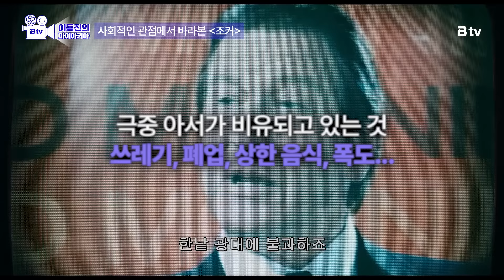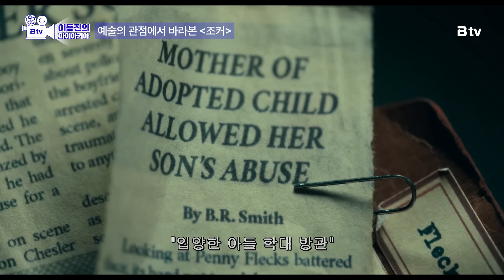[조커: 폴리 아 되] 보기 전에 전작 안봐도 되? 안 되! (필수 복습+심층 리뷰)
다크나이트 안 보고 조커 봐도 되? 아 되 !
조커 속편 보기 전에 전작 안봐도 되? 안 되 !!

〈조커: 폴리 아 되〉 보기 전 필수 복습 코스~📌
지금 〈조커〉 심층 리뷰로 확인해보세요🎭

00:00 인트로
00:55 지금 이 영화: 〈조커〉
01:28 〈배트맨〉 시리즈와의 구별
02:06 조커의 양면성
03:07 심리적인 관점에서 바라본 〈조커〉
15:45 사회적인 관점에서 바라본 〈조커〉
25:00 예술의 관점에서 바라본 〈조커〉

합리적인 가격으로 영화+키즈+애니+다큐+드라마+예능+실시간을 한 번에!

B tv와 넷플릭스를 함께 보면 월 최대 2,500원 할인!

끊김없는 인터넷을 원하신다면?

🎬오늘 영상에 나온 영화는 B tv에서 보실  수 있습니다.

※ 이미지 출처
ⒸGetty Images / 게티이미지코리아
Wikimedia Commons